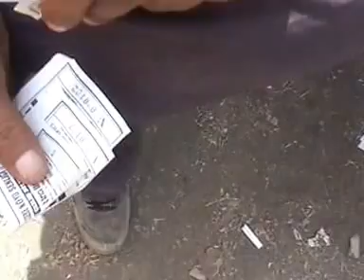kildere şenlik 2010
kildere köyü